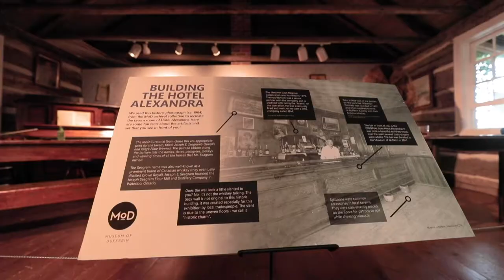Welcome to the Museum of Dufferin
Just a sneak peak of our facility and the MoD Galleries.